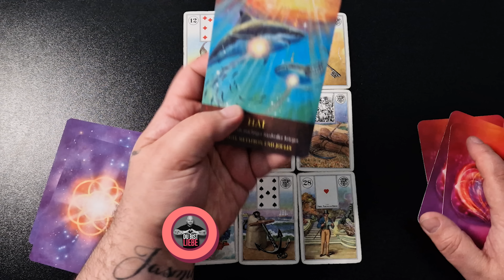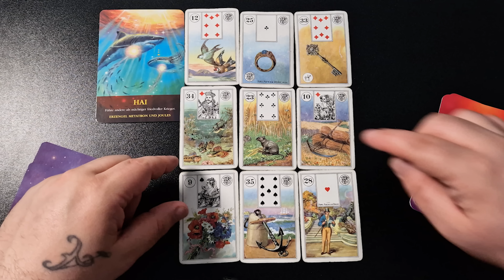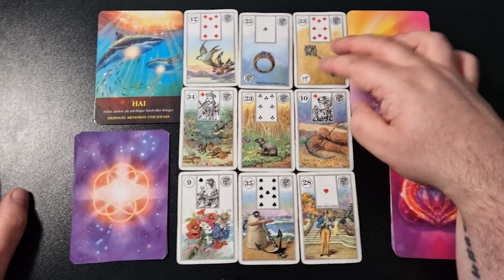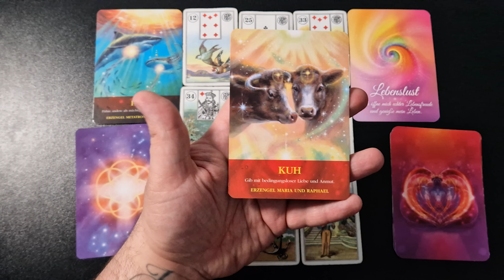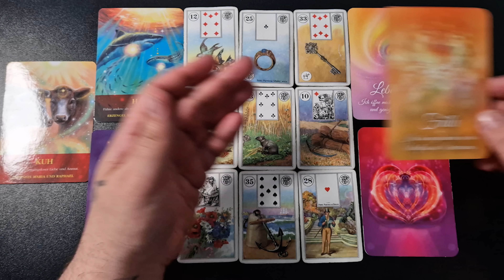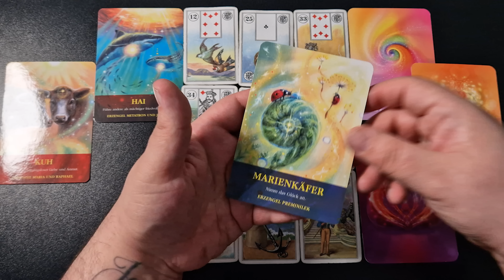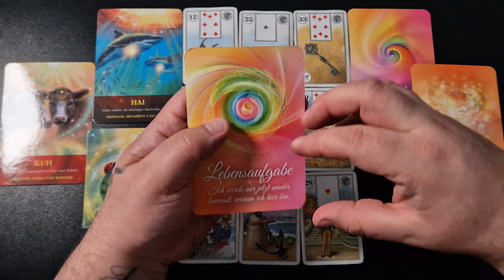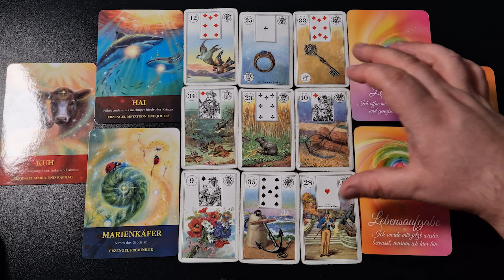JETZT wirst DU DEIN Leben VIEL BESSER verstehen KRASS